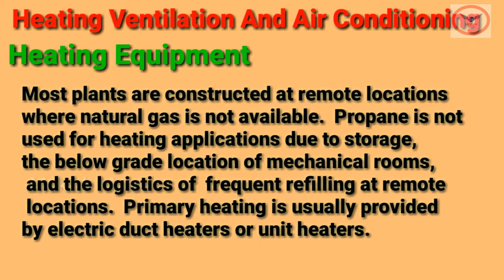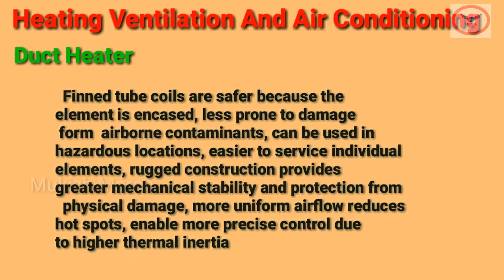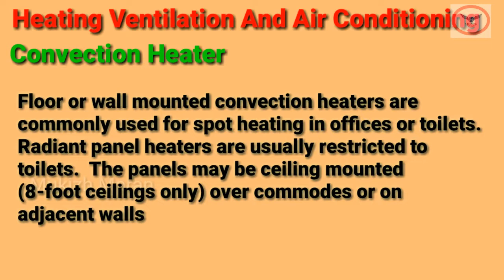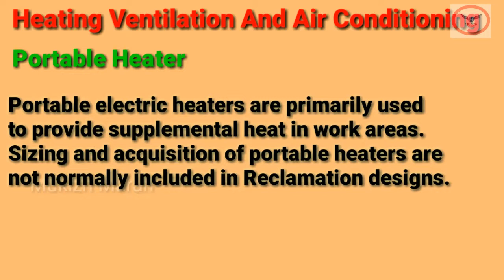Hvac Heating Equipment | Hvac Simplified | Hvac Basics | Hvac Fundamentals.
Hi Friends,